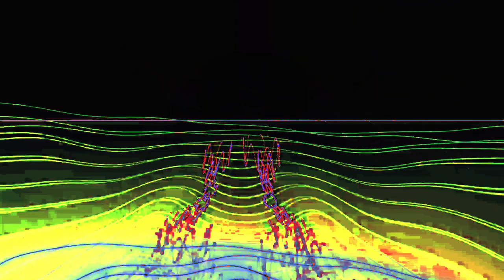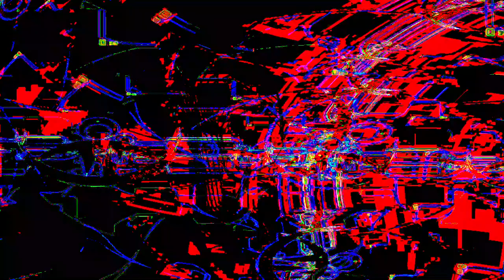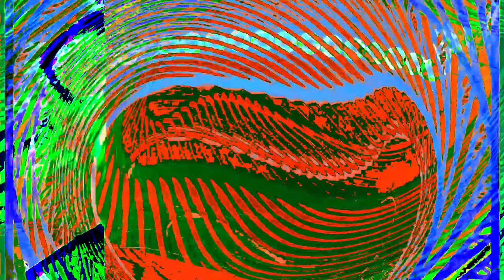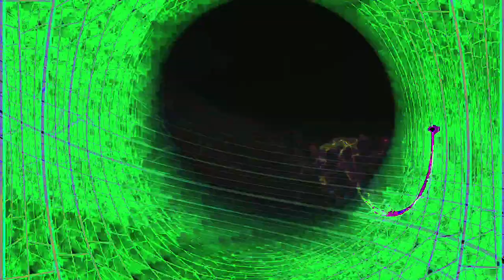Movie 24 07 16 07h09m04s